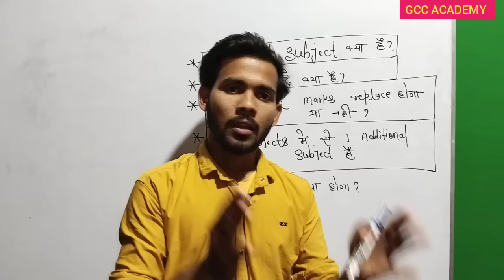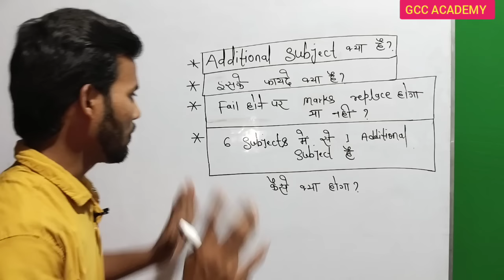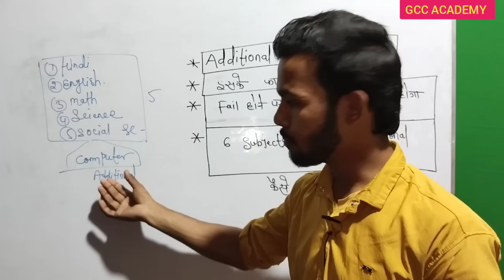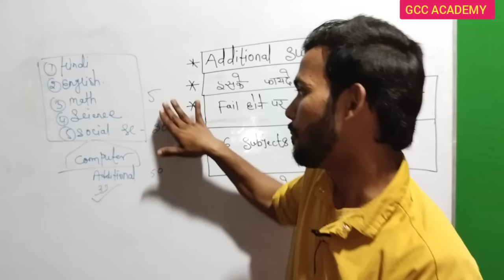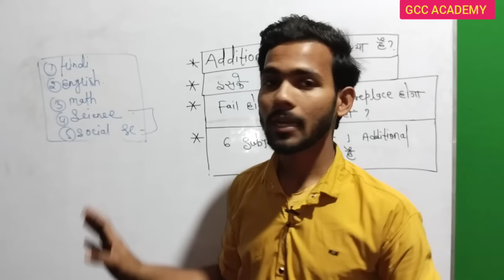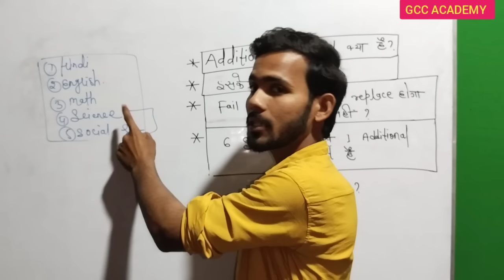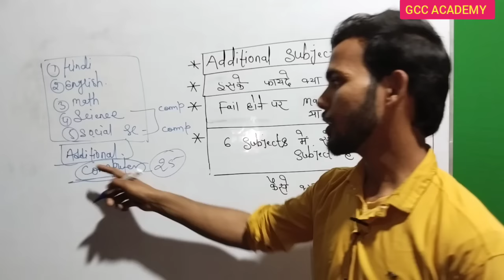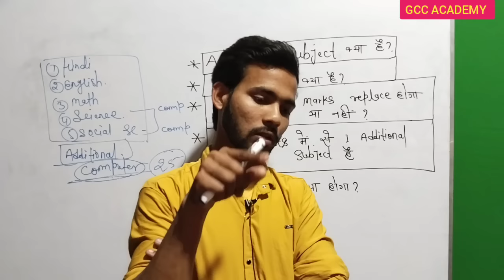Additional subject kya hai|इसके फायदे|क्या fail होने पर इसका marks replace होगा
kya additional subject ko best four me add kar sakte hai,can we add additional subject in best four subject,additional subject,ba additional subject,board exam me 1 subject me fail student kya करे,board exam me 2 subject me fail student kya kare,10th ke baad kon sa subject chune,ba additional kya hota hai,minor subjects class 12,major subjects class 12,ba additional course kya hai,minor subjects of class 12,additional ka matlab kya hota hai hindi mai